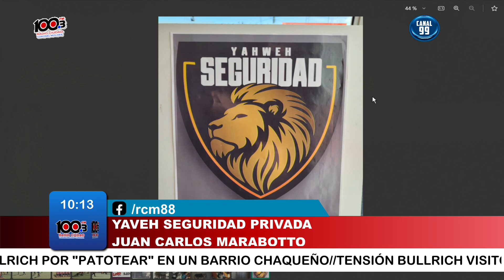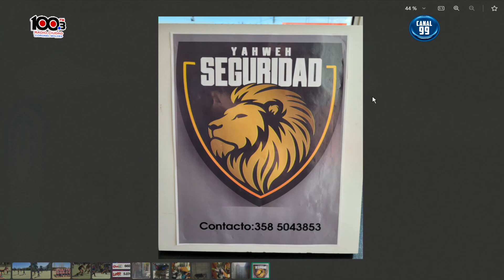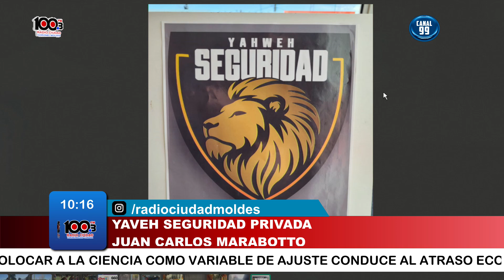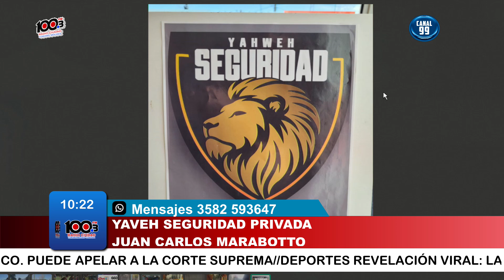JUAN CARLOS MARABOTTO - YAVEH SEGURIDAD PRIVADA